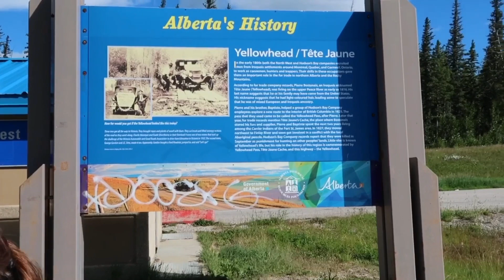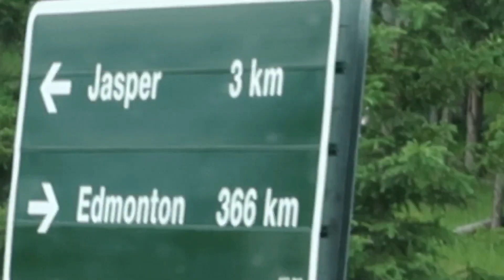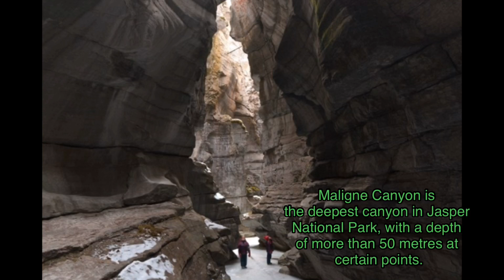Road trip JASPER - BANFF National park // vlog 03